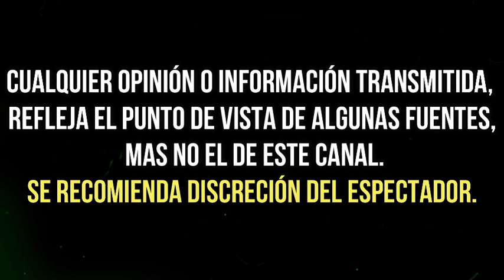¡ espera un milagro ! FERDINANDO VALENCIA revela NUEVA COMPLICACIÓN MÉDICA de DANTE